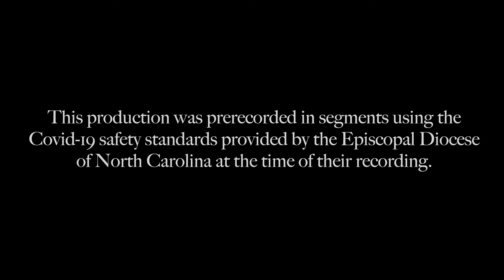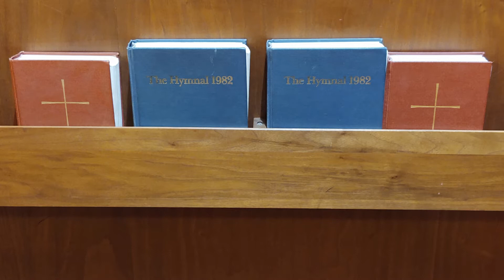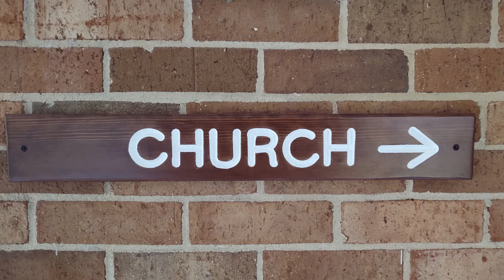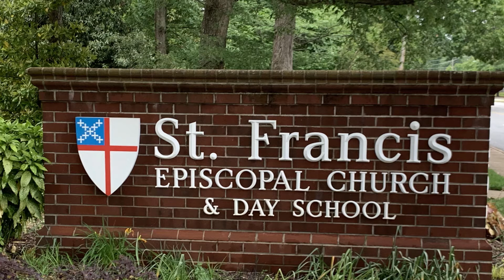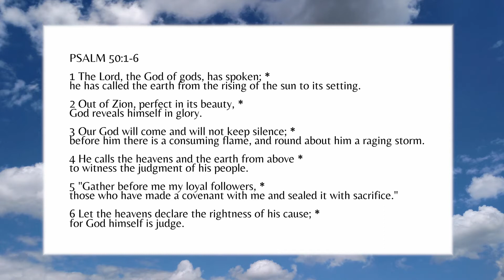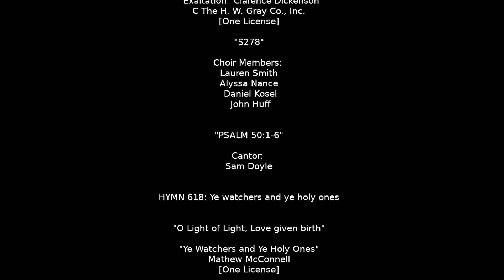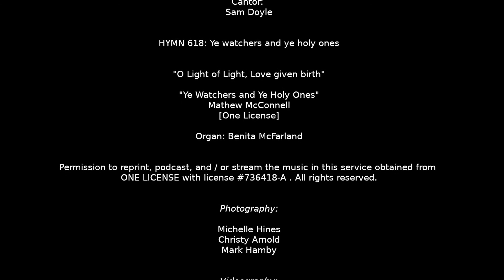Last Sunday after the Epiphany- February 14th, 2021